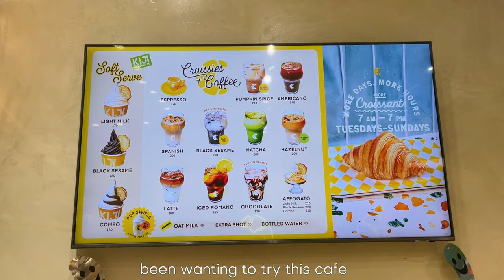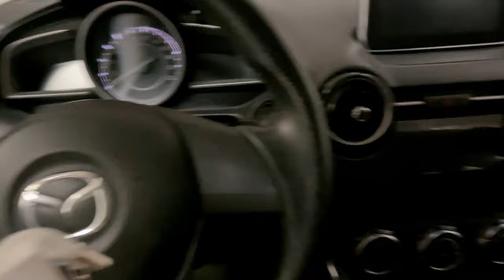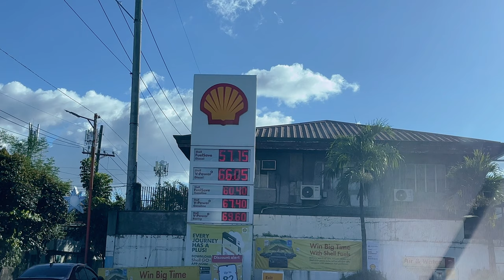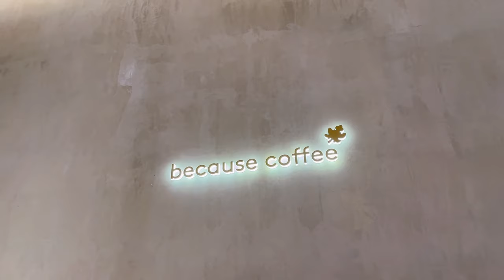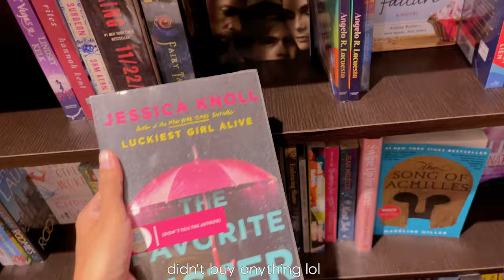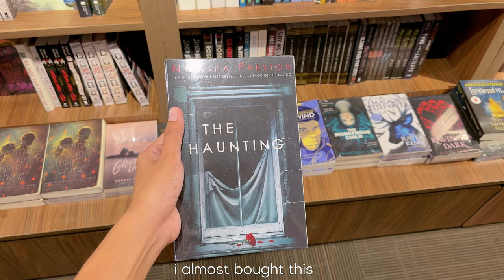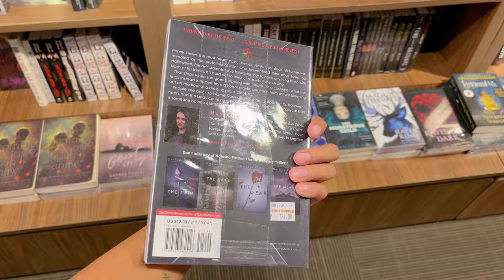life in the philippines | visiting cafes in BGC, weekend bazaars, solo date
hey it's pat! :)

in this vlog, i will share with you how i normally spend my weekend in manila.